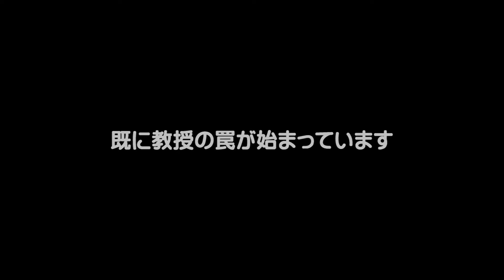FM-AICHI「おは・クラ・サタデー」2022.08.20 放送終了後のマーシーの呟き テーマ：「教授の罠にハマり、佐井さん牛になる」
通算第128回目の動画版「放送終了後のマーシーの呟き」です。
今回は珍しく実際に放送された番組から抜粋して、クイズの模様をお届けします。教授の巧妙な罠とおふざけ、そして佐井さんの「叫び」をおたのしみください。